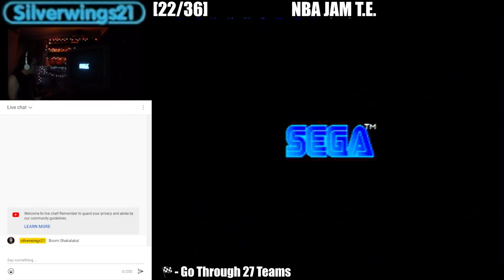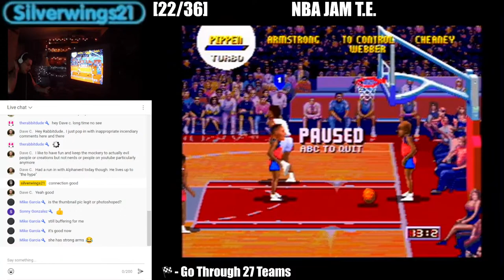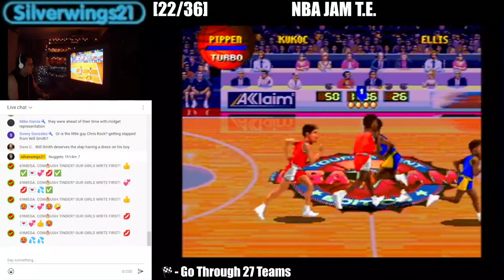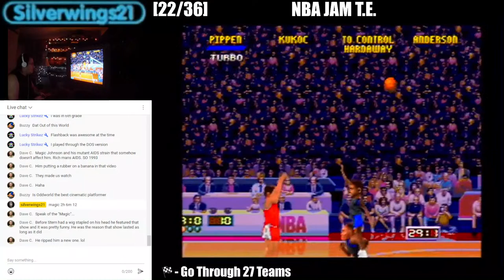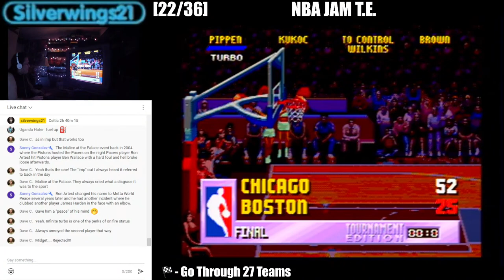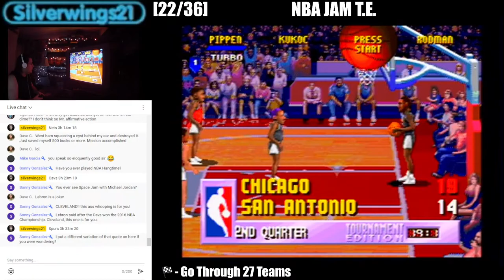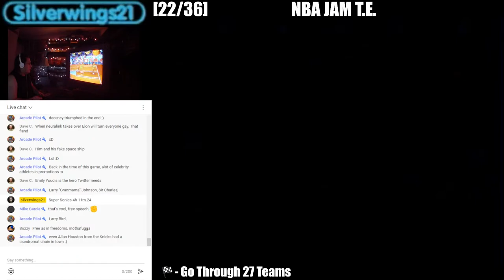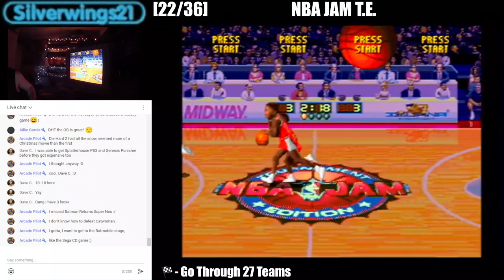Beating Every 32X Game - NBA JAM T.E. (22 of 36)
The best basketball game ever made. [LONGPLAY]

Played using composite cables on all authentic hardware:

Model 1 Genesis, Model 2 Sega CD, 32X.

Chapter List:

0:00 - Intro
6:08 - 1) Mavericks
15:57 - 2) Timberwolves
27:48 - 3) Heat
38:01 - 4) Bullets
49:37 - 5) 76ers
1:00:41 - 6) Kings
1:12:51 - 7) Nuggets
1:24:59 - 8) Bucks
1:34:08 - 9) Pacers
1:44:20 - 10) Hawks
1:53:50 - 11) Clippers
2:04:09 - 12) Magic
2:13:56 - 13) Pistons
2:26:59 - 14) Warriors
2:38:01 - 15) Celtic
2:51:40 - 16) Hornets
3:01:34 - 17) Lakers
3:12:15 - 18) Nets
3:21:41 - 19) Cavs
3:31:12 - 20) Spurs
3:40:16 - 21) Knicks
3:49:39 - 22) Blazers
3:59:09 - 23) Jazz
4:08:46 - 24) Super Sonics
4:18:44 - 25) Suns
4:28:31 - 26) Bulls
4:37:56 - 27) Rockets
4:46:10 - ENDING